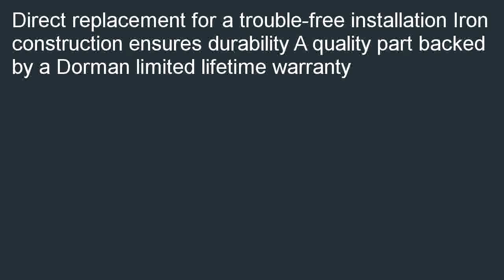Dorman 520 667 Control Arm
Good price at  B000JZF6NC/? Dorman 520-667 Control Arm on sale. Find all the information you will quickly and easily get best price of Dorman 520-667 Control Arm.